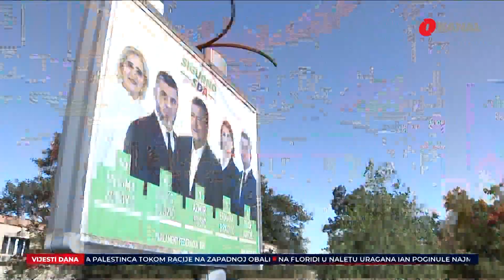Prvi puta u historiji BIH, Tuzlak izabran za člana Predsjedništva BIH